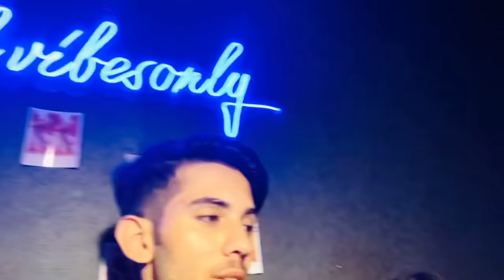Dry ice into water reaction?😱😳 || Hafsa Khan ||Shaheer khan || Fizzah Khan